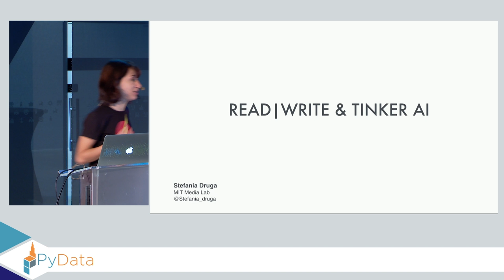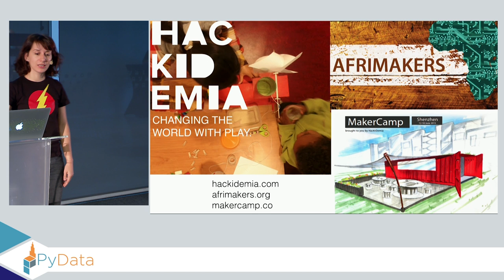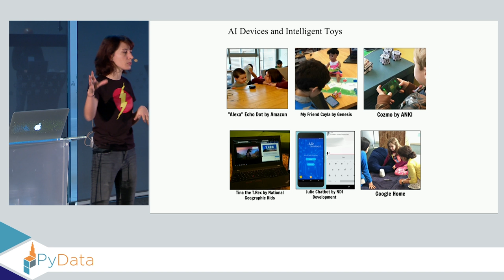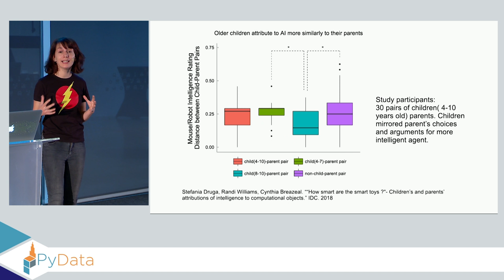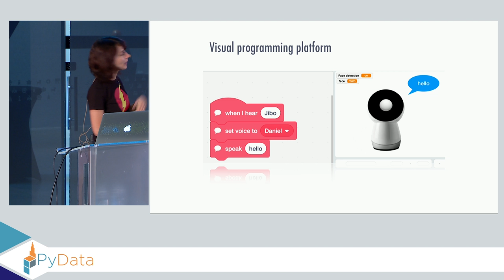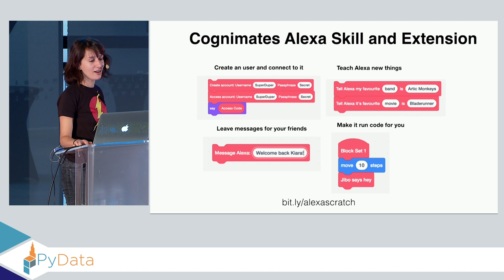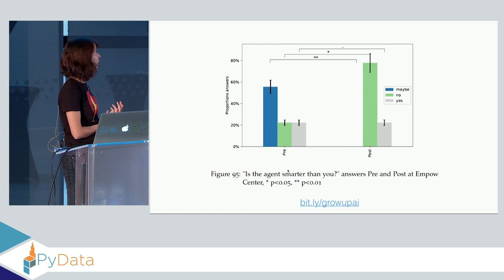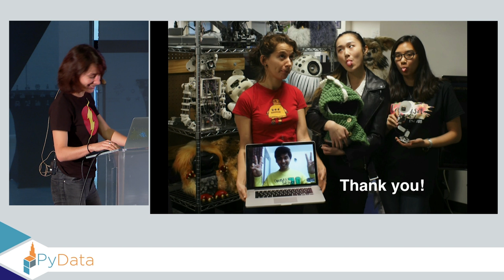Keynote: Cognimates: Read, Write and Tinker with AI - Stefania Druga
Description
Much of our daily life is quietly being reshaped by AI, with 47 million people already using Alexa in their homes in USA only and an entire generation of children growing up with this technology. I believe the best way to understand how AI works is by doing.

Abstract
In this talk I will show how children (7-14 years old) from all over the world are currently reading, writing and tinkering with AI using Cognimates, the open source platform for AI education that I created at MIT Media Lab. I will invite you to imagine how we can change the future of learning and creating with AI and democratize the access to machine learning and data science education.

00:10 Help us add time stamps or captions to this video! See the description for details.